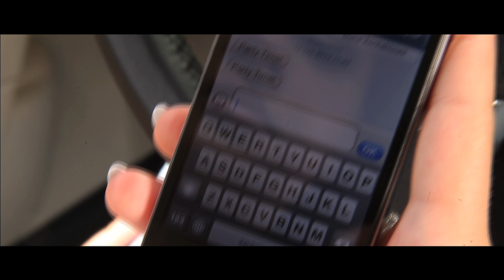Buyas & Pelka - Summer (Official Video)